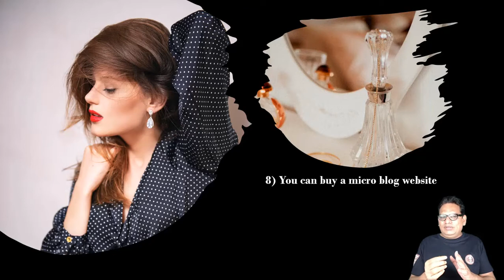Mcro Niche Website Business Models in Telugu| Business Ideas in Telugu